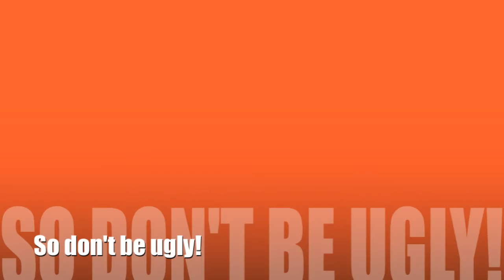Ugly news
The Punctuation Show Newsreader tells it how it is!